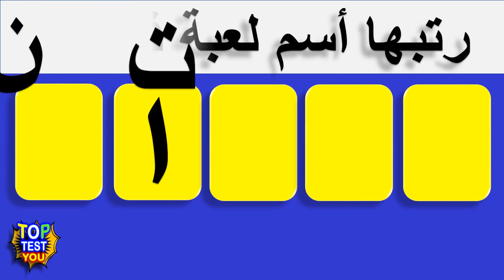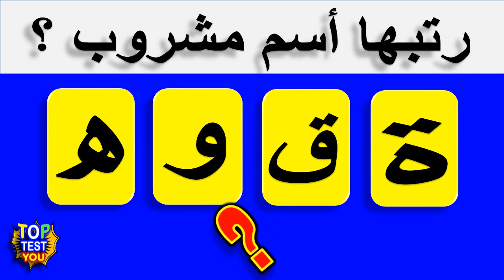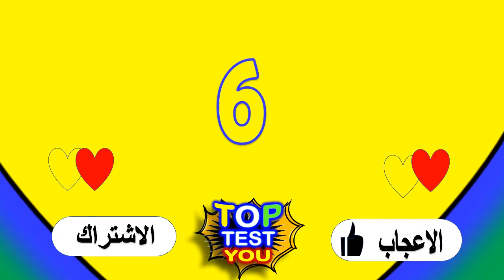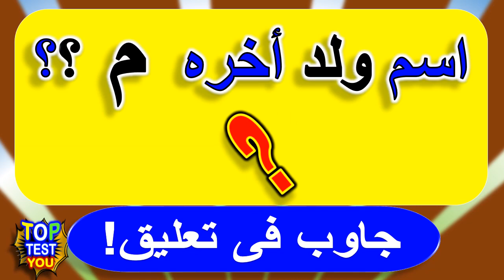Fun Riddles for smart people only🤔 ! Riddles and answers tricky riddles! part 34/TOP TEST